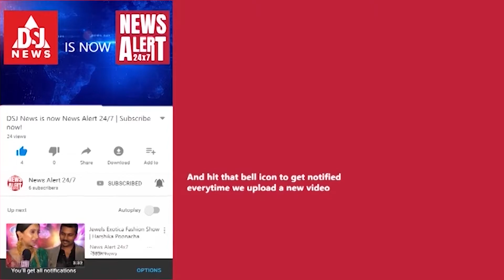bagalkote dist congress